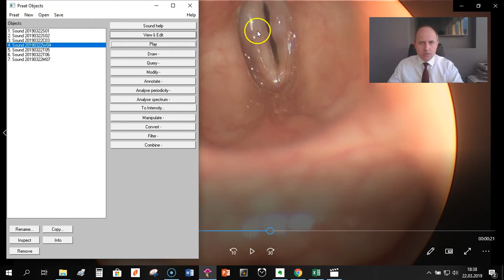Ses Hastalıkları: Ses Teli Kisti - Voice Disorders: Vocal Fold Cyst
Günün Olgusu - Ses Teli Kisti